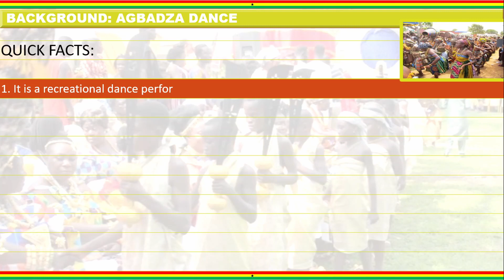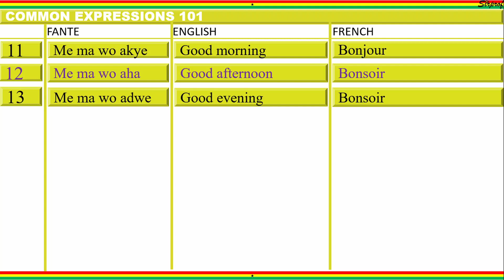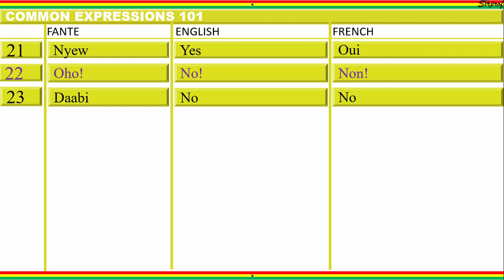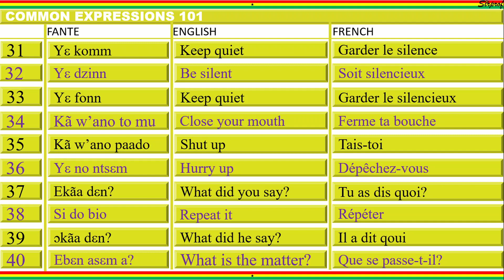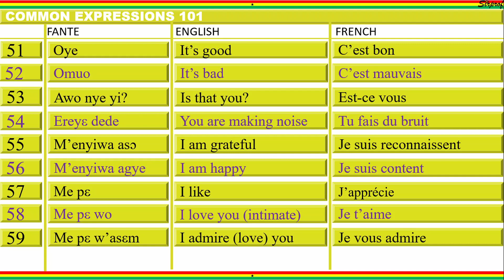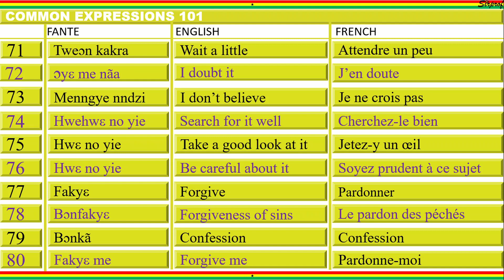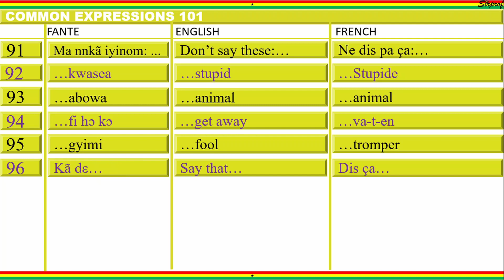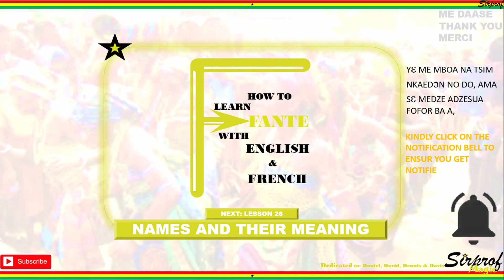Lesson 25 - Common expressions 101 _ How to learn Fante with English and French.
This video provides some common expressions in Fante (Fanti/Mfantse) with translations in English and French.